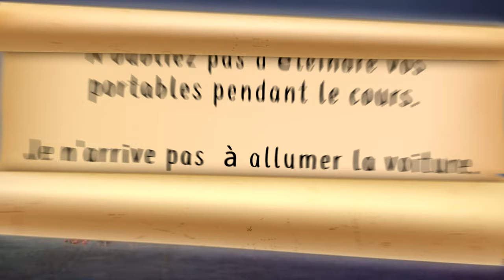4 Palavras Chave do Francês: "Allumer, Démarrer, Arrêter, Éteindre" | Avec Elisa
- Allumer, Démarrer, Arrêter, Éteindre, o que significam essas 4 palavras Chave do Francês e como usá-las?

Vamos aprender mais essa dica de maneira divertida no Incrível Universo Avec Elisa. ATIVE o SEU FRANCÊS!